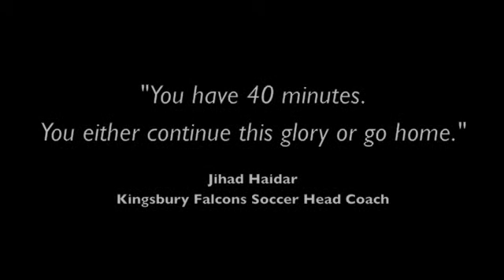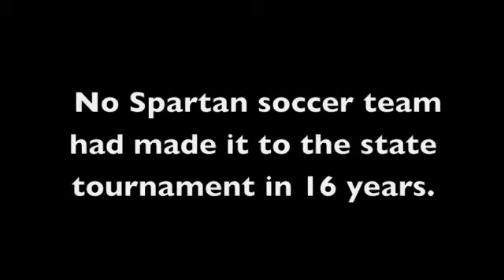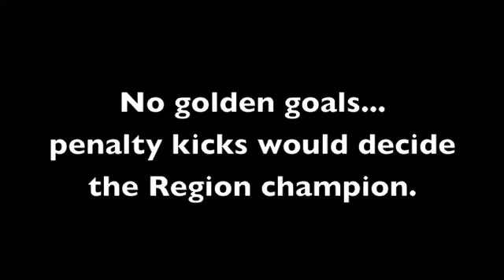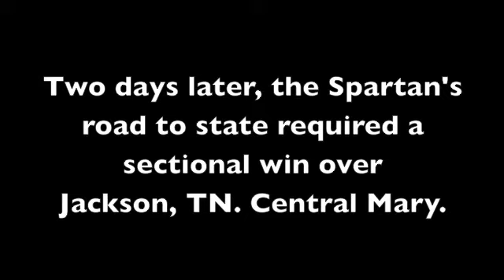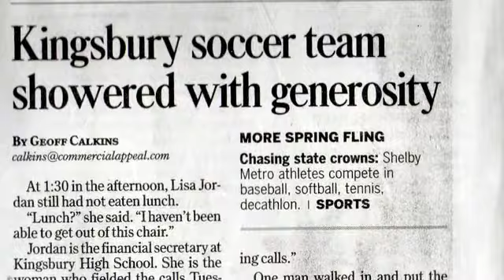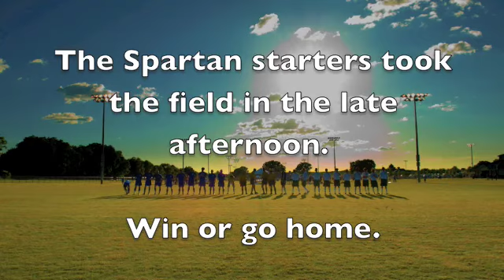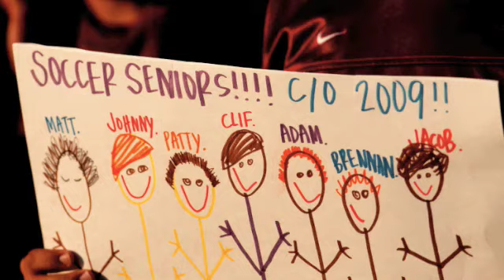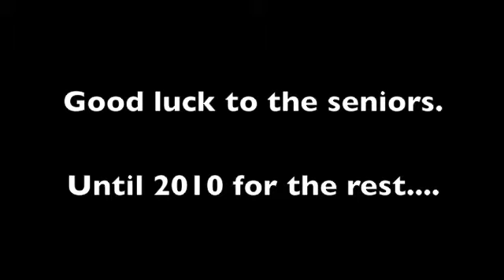WSHS Varsity Soccer 2009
The Memphis, Tennessee White Station High School boys varsity soccer team's 2009 spring season.